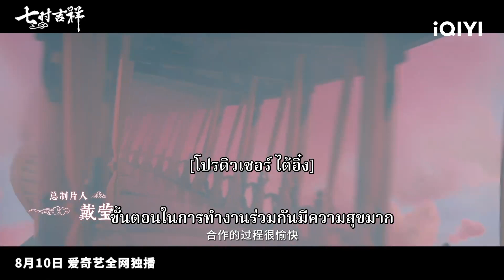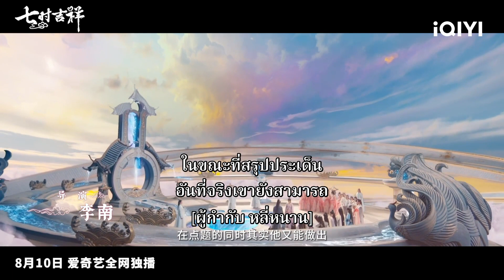สเปเชียล | เจ็ดชาติภพ หนึ่งปรารถนา (Love You Seven Times) | iQIYI Thailand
เจ็ดชาติภพ หนึ่งปรารถนา Love You Seven Times ดูซับไทยบนแอป iQIYI และเว็บ iQ.com

คำบรรยาย:  "ปรารถนารักเจ็ดชาติภพ" เป็นซีรีส์ไลท์คอมเมดี้แนวเทพเซียนที่กำกับโดย หลี่หนาน นำแสดงโดย หยางเชาเยว่ (ดาบเสียดฟ้า) และ ติงอวี่ซี (ข้านี่เเหละองค์หญิงสาม) และนักแสดงรับเชิญพิเศษอย่าง หยางฮ่าวอวี่ (Be Somebody) ต่งเสวียน (ปักกิ่งเลิฟสตอรี่ ) ไห่ลู่ (องค์หญิงกำมะลอ ป่วนกำลัง 3) เจิ้งกั๋วหลิน (จูเซียน กระบี่เทพสังหาร) อวี๋ปัว (เพื่อนหญิง วิ่งตามฝัน) และ เฮอเหวินจวิ้น (Annual Comedy Contest) ซีรีส์เรื่องนี้ดัดแปลงมาจากนวนิยายในตำนานเรื่อง "เจ็ดชาติภพหนึ่งปรารถนา" ที่เขียนโดย จิ่วลู่เฟยเซียง บอกเล่าเรื่องราวของเทพธิดาแห่งหอเยว่เหล่า "เสียงอวิ๋น" และ "ชูคง" เทพบริวารของท่านเทพแห่งดาวเหม่ารื่อที่เข้าใจผิดกัน และก่อเรื่องจนทำให้คู่บุพเพบนโลกมนุษย์เกิดความวุ่นวาย องค์เง็กเซียนฮ่องเต้จึงมีรับสั่งลงโทษให้ทั้งสองลงไปเกิดยังโลกมนุษย์ โดยให้มีวาสนารักต่อกันเจ็ดชาติ "เสียงอวิ๋น" (รับบทโดย หยางเชาเยว่) ที่เดิมทีเป็นเพียงก้อนเมฆน้อยๆ ที่ถูกผู้เฒ่าจันทราเสกให้กลายเป็นเทพและรับใช้อยู่ที่หอของผู้เฒ่าจันทรา "ชูคง" (รับบทโดย ติงอวี่ซี) เทพบริวารของท่านเทพแห่งดาวเหม่ารื่อที่บังเอิญเข้าไปยังหอเยว่เหล่าจึงถูกเข้าใจผิดว่าเป็นคนชั่ว แล้วยังบังเอิญทำพัดของเสียงอวิ๋นพัง ทั้งสองจึงเกิดการทะเลาะกันจนทำให้ด้ายแดงพันยุ่งเหยิง และทำให้คู่บุพเพบนโลกมนุษย์เกิดความวุ่นวาย องค์เง็กเซียนฮ่องเต้จึงมีรับสั่งลงโทษให้ทั้งสองลงไปเกิดยังโลกมนุษย์ โดยมีวาสนารักต่อกันเจ็ดชาติ และเรื่องราวอลวนสุดชุลมุนจึงบังเกิดขึ้น ออกอากาศออนไลน์ทาง iQiyi International Station (iq.com)
นักแสดงนำ: Yang Chaoyue, ติงอวี่ซี